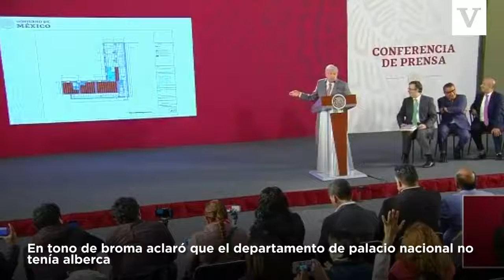¡Este es el departamento en donde vive Andrés Manuel López Obrador!